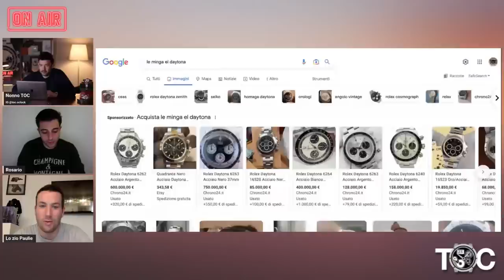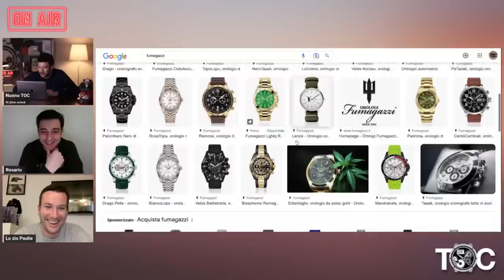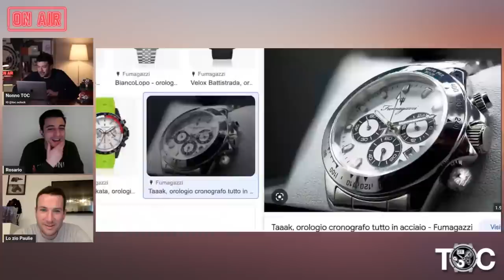È IL MOMENTO DEI MICROBRANDS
✖️✖️✖️CONTATTI✖️✖️✖️

✖️✖️✖️LINKS UTILI✖️✖️✖️